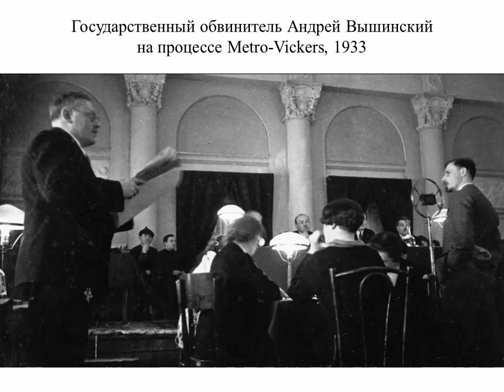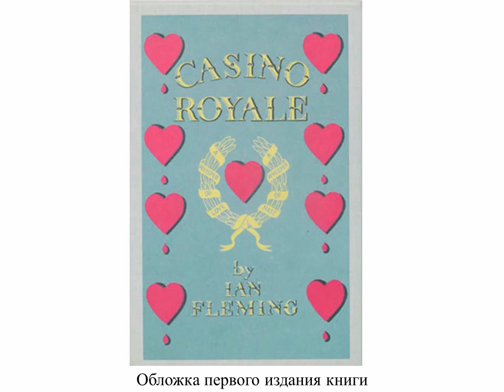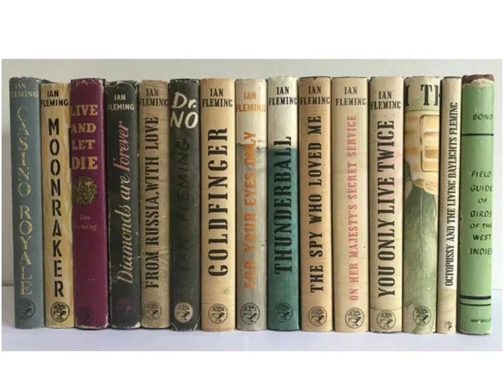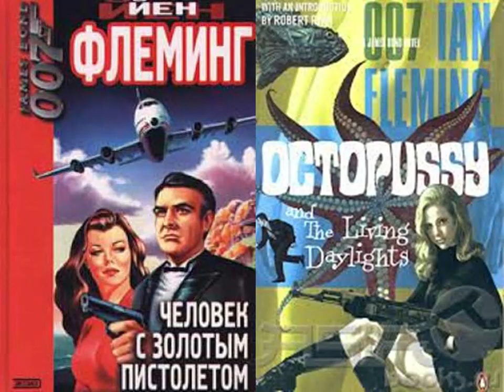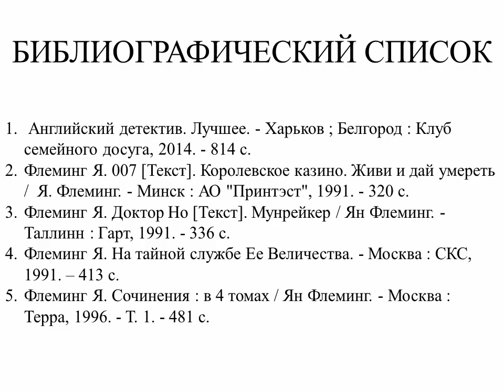Ян Флеминг. Как разведчик стал писателем.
Октябрьская библиотека № 2 им. Н. К. Жернакова рассказывает о жизни и творчестве британского писателя, которого многие считают прототипом самого агента 007.